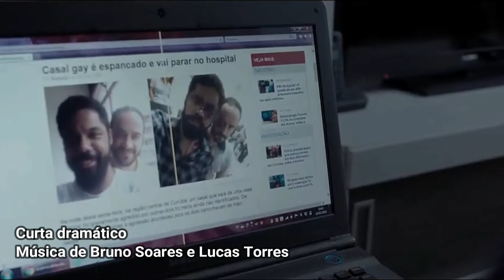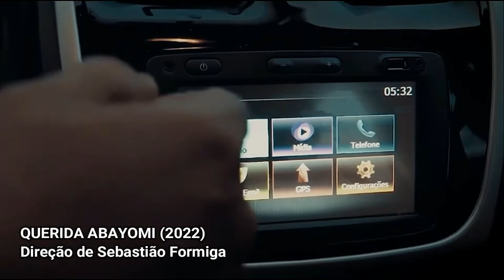Curta Caicó - Mostras Nac. e NE - Roteiro (2018-2022)